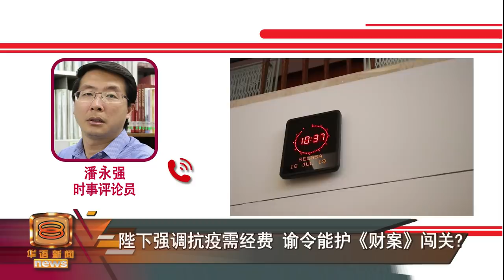元首拒颁紧急状态 慕尤丁闯关失败？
随着国家元首否决了内阁提议的紧急状态，我国政局接下来会如何发展令人关注。我们电话线上请到了时事评论员潘永强先生，来帮我们现场分析。